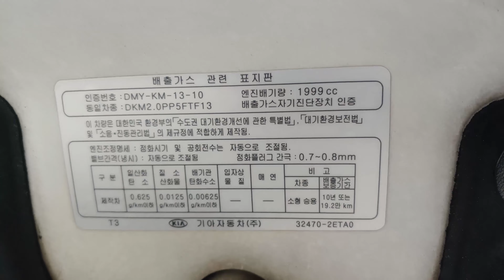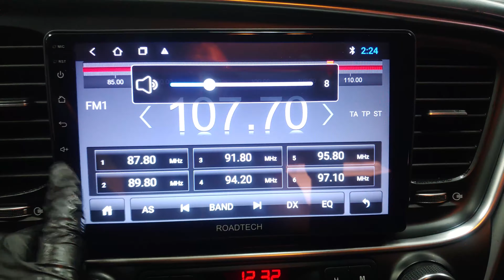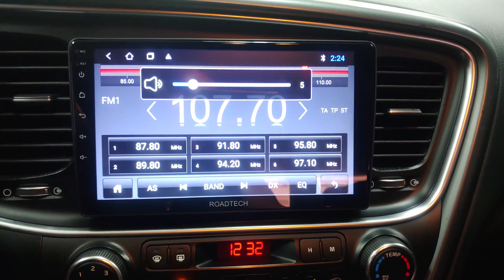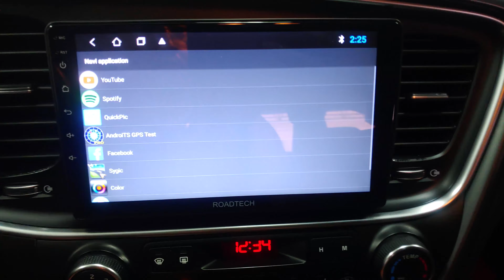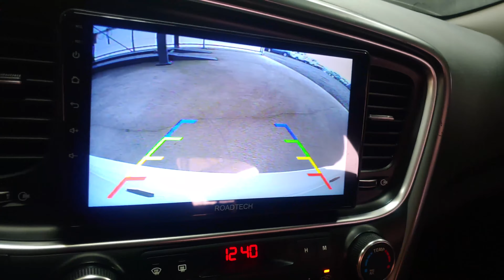2015 KIA K5 USED CAR INSPECTION FOR EXPORT (FA538359),CARWARA